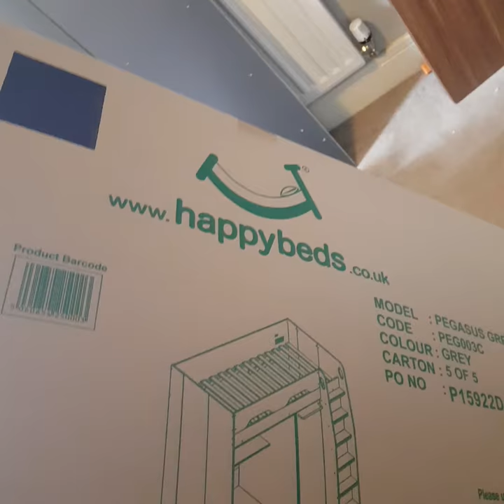Happy Sleeper Highsleeper Bed Flat Pack Furniture Assembly in Sutton-in-Ashfield, Nottingham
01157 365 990